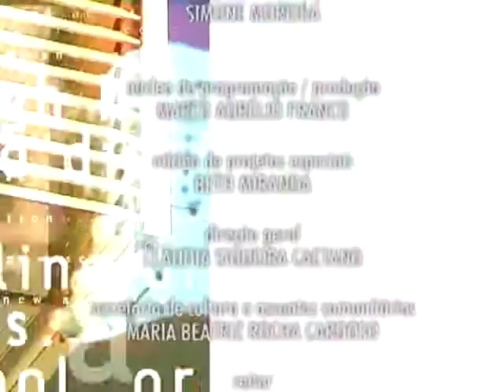ESPAÇO CULT- CARLOS NUNES- 08/02/2013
O ator Carlos Nunes no programa " Espaço Cult" ,da PUC TV,em uma entrevista super super descontraída. Apresentação de Adriano Verly- Exibido em 08/02/2013.